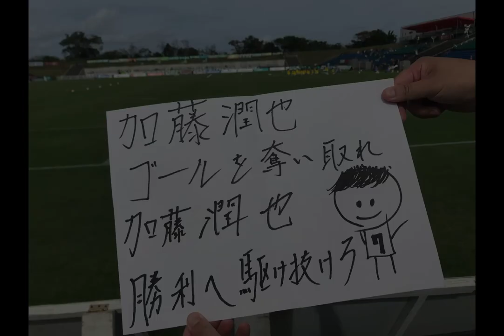ザスパクサツ群馬 #7 加藤潤也 チャント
●歌詞
加藤潤也　ゴールを奪い取れ
加藤潤也　勝利へ駆け抜けろ